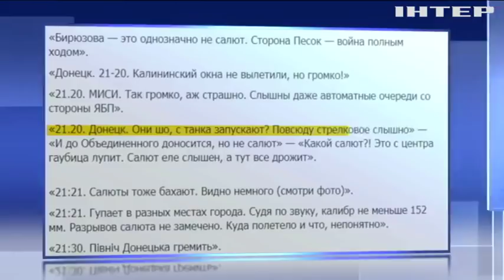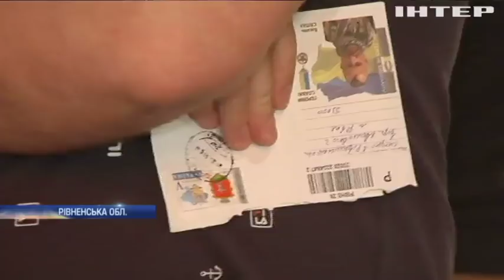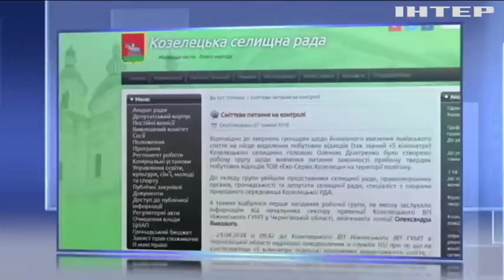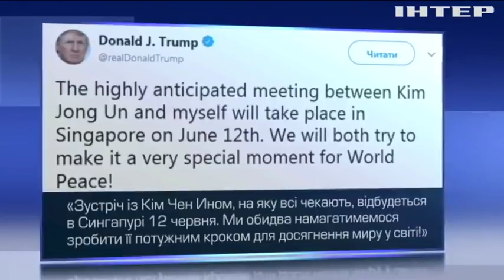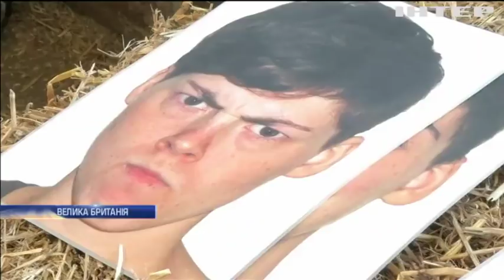Новости 12:00, выпуск за 11 мая 2018 года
Головні події на цю годину:
Покарання за незаконні вибори в Криму. ЄС готує новий санкційний список;
Видобуток триває. Поліція Рівненщини згадала про бурштинову справу дворічної давнини;
Попередників у відставку. Новий прем'єр Вірменії поміняв керівництво поліції і служби безпеки.